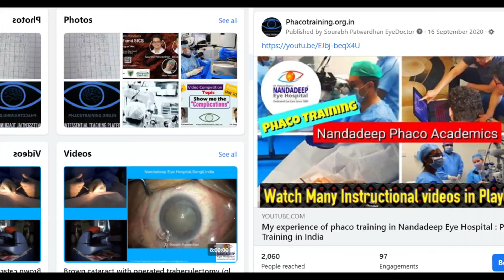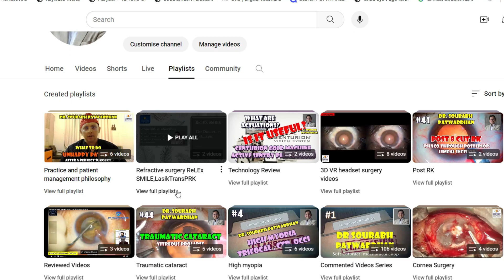240 analysing nuances of surgical video: Quiz Dr Sourabh Patwardhan